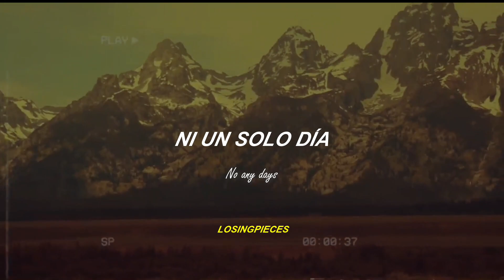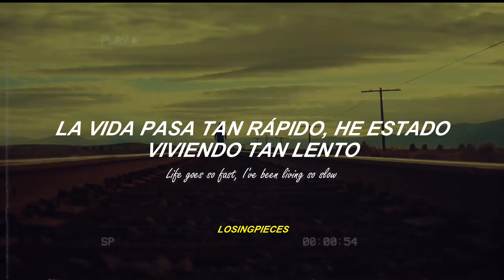Sexy Pigeon - Avocado Toast / Sub Esp / Sub Español / Subtitulado Español / Español / Lyrics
Letra / Lyrics de Avocado Toast por Sexy Pigeon / Sub Esp / Sub Español / Subtitulado Español /  Español / Lyrics

Life goes so fast, I've been living so slow
Let's just leave, do whatever we want to
I don't want no regret
No any days
Let's set up, let's try to leave tomorrow
Wake up in the pier on the pacific coast
No any days
Holding on my past, I just wanna go
No any days
When we at west, holding two french roses
Harlem tomatoes on avocado toast
I don't want no regrets
No any days
I don't want no, I don't want no regret
Nor any days